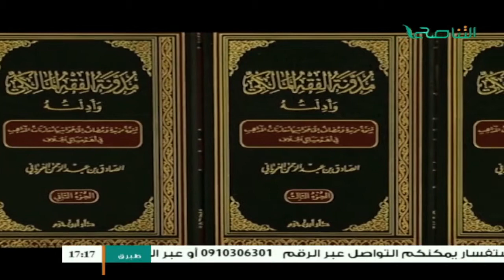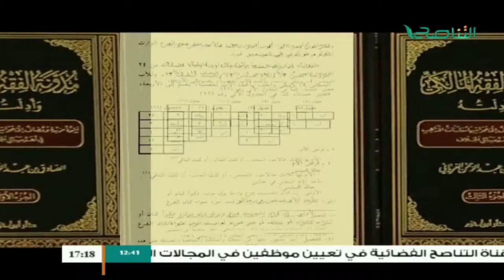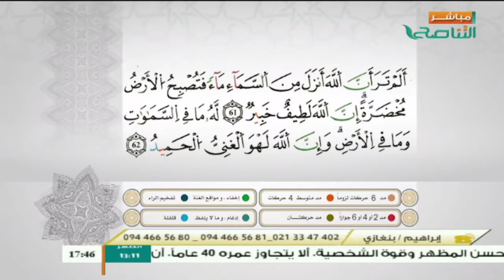وإن عليه لطلاوة | صفات الميم والنون | مع الشيخ الفيتوري غانم | 6 - 4 - 2017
ــــــــــــــــــــــــــــــــــــــــــــــــــــــــــــــــــــــــــ
ــــــــــــــــــــــــــــــــــــــــــــــــــــــــــــــــــــــــــ
يمكنكم تحميل تطبيقنا TANASUH TV على الهواتف الذكية: